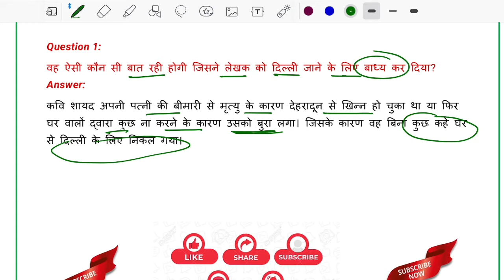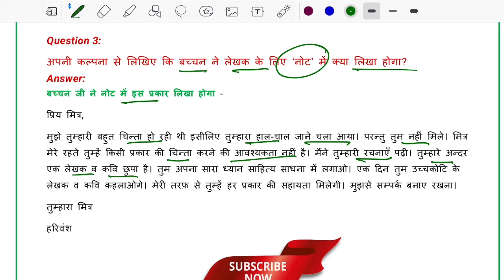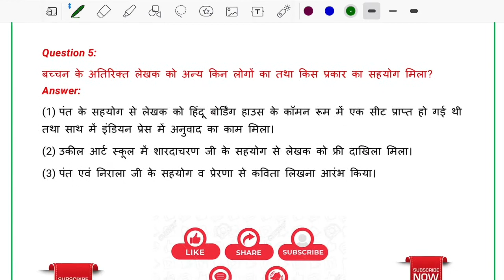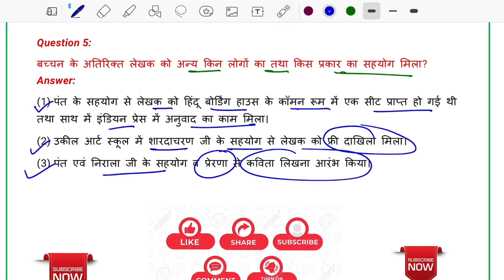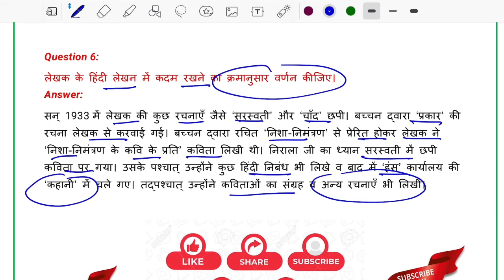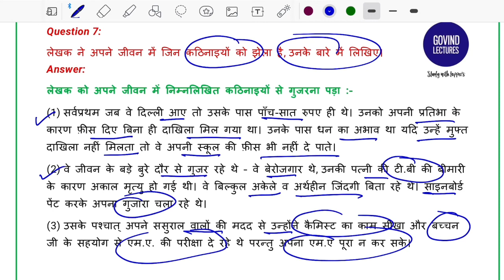कक्षा 9 हिंदी कृतिका पाठ 5 के अभ्यास प्रश्न उत्तर | Class 9 hindi Kritika chapter 5 question answer